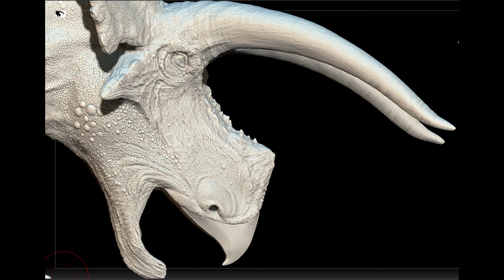Right Where it Ends 1:35 scale Paleaort Torosaurus Diorama Model Kit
An alpha male... a powerful challenger.  Two titans lock horn to horn.  This is Right Where it Ends.  Modern, accurate, realistic, paleoart diorama model kit sculpted by artist Matt Ramieri.  Sculpted Digitally, then 3d printed via ultra high-resolution LFS technology.  1:35 scale.